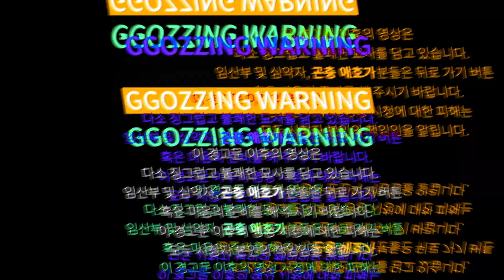[궁극의 먹방 대방출!!] 역대급 비주얼의 벌레들로 돌아왔습니다! 근데 이제 맛이 심상치않은 콩밥+말벌+메뚜기+꿀벌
안녕하세요 꼬찡입니다! 이번에 대방출 합니다!! 유튜브 최초 벌 통조림 말벌 애벌레 메뚜기 통조림 콩벌레밥(콩밥)크~ 정말 이번 거는 많은 메뉴들이 나옵니다!!
편집자-럴츠
꼬스타그램 메뉴추천받음